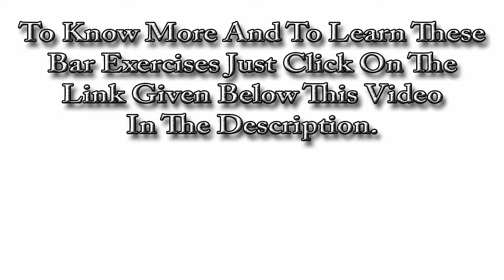Bar Brothers |Frank Medrano Extreme Calisthenics Workout | Best Athletes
Hello everyone! This video is about the advanced Calisthenics for the extreme athletes. First of all, it takes a lot of pain ahd hard work to be an athlete. You have to be constant and have to work out really very hard. You have to be the best in your eyes. You have to be very confident and determined. But at first, you have to be motivated. You should have a very high morale at all the times and should motivate others too to take part in the physical activities. Once you reach that level, you will feel youself very happy, satisfied with life and at the zenith. Then you can show it off to your friends, and can even do such physical activities at public places, which other people will consider as just stunts only. But you will know you are master over these activities and are able to perform them anywhere, anytime and in front of anyone with great comfort. But do remember you have to be constant and motivated. You don't need to be disheartened from failures. In fact, you have to learn and get motivated from your failure. They dhould be able to get that fire in you to achieve even better. Let anything happen around you, you have to stick to your routine, let it be any harsh condition or tough physical conditions. So, always be motivated and maintain your physical standards and enjoy your life making it interesting and adventurous.